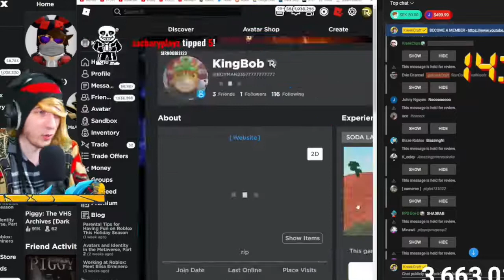KreekCraft Picks My Avatar Live On Stream